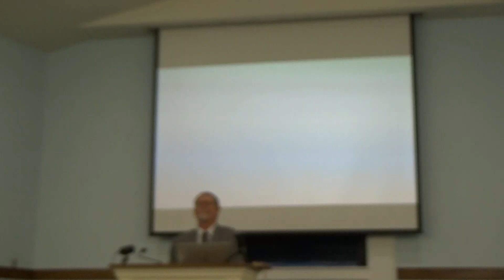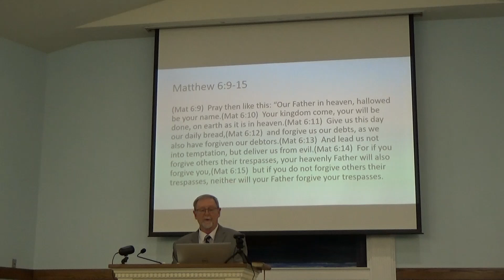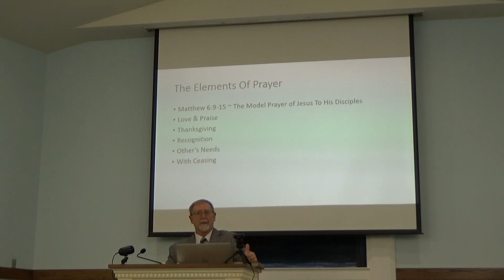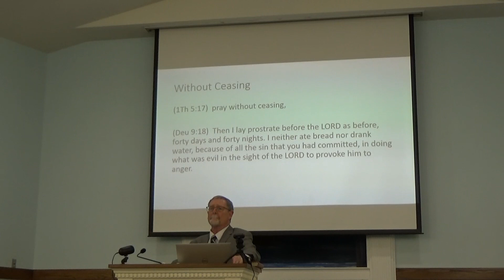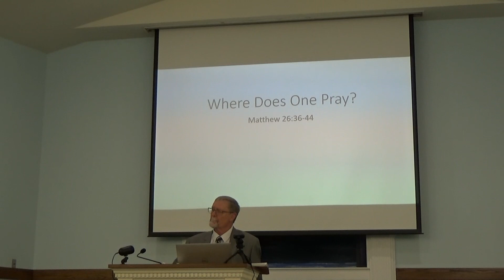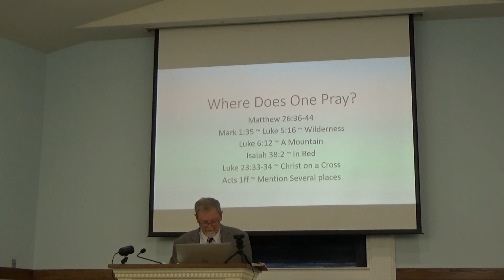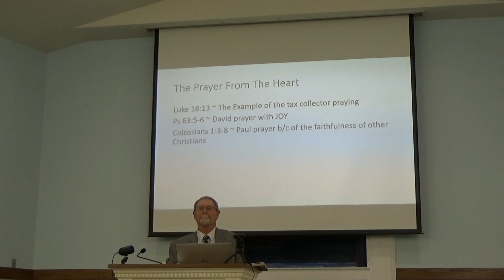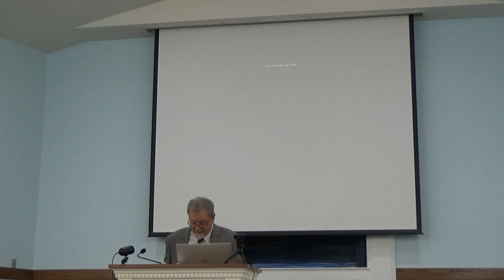Communication With God ~ April 3, 2022 PM